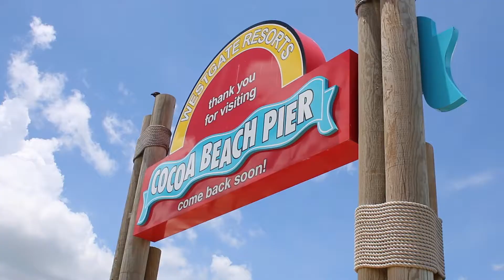Florida Travel Diary 2016!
Song - Mother

Text in title of video! - Gabrielle Marie

Socia Media
Musical.ly - thompmeg